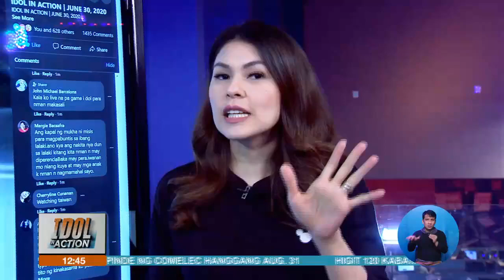Sino kaya sa dalawa ang mananalo sa TulfoDanceMove challenge?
Mga taga-Visayas ang kumasa sa TulfoDanceMove challenge ngayong araw. Sino kayang mananalo ng P1,000 cellphone load?